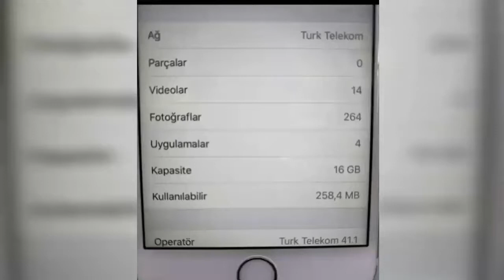Iphone Telefonların Hafızasını yükseltme işlemi nasıl yapılır (İphone hafıza sorunu)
Iphone Telefonların Hafızasını yükseltme işlemi
Nand değişimi
iphone hafıza yükseltme
hafıza yükseltme
tamirat tadilat
al yap sat
iphone nand flash
iphone hafıza arttırma
iphone tamiri
iphone 6 hafıza yükseltme
iphone
hafıza arttırma
iphone yazılım yükleme
iphone 6
iphone nand
iphone nand chanch
nand flas change
tamir videoları
telefon tamiri
telefon hafıza yükseltme
teknoway
cepmarket
ram
hynix
iphone 6s nand değişimi
iphoner 7 nand değişimi
128 gb